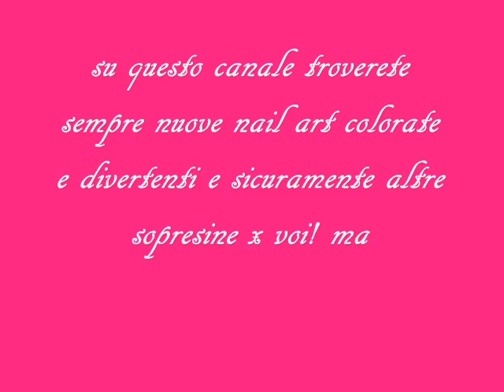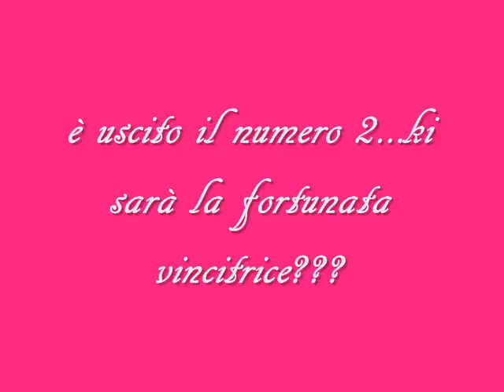Estrazione Giveaway unghiereccio ^.^